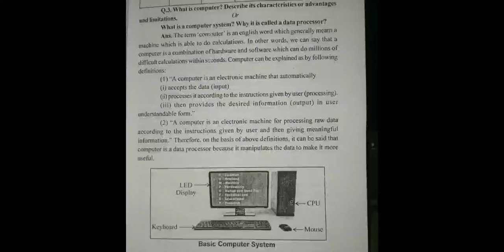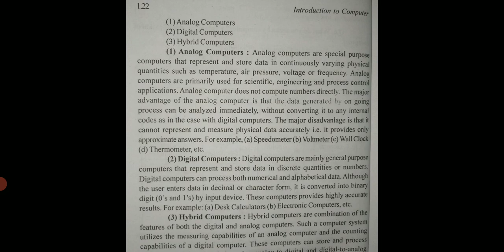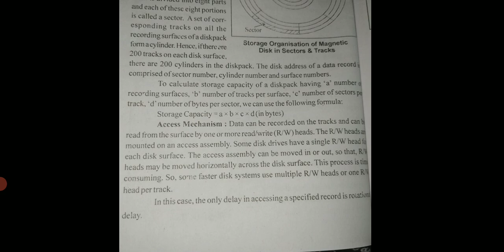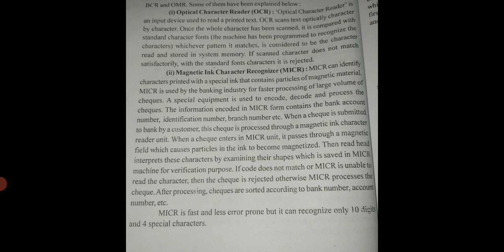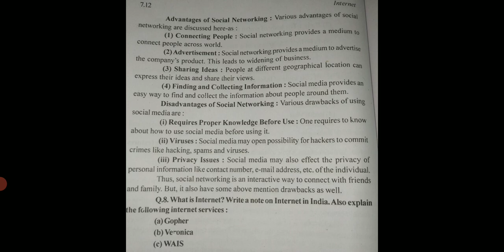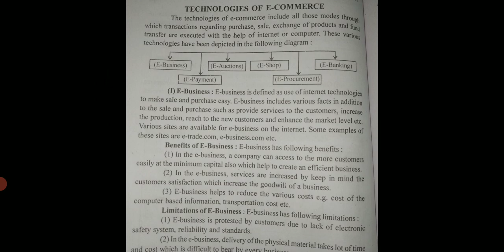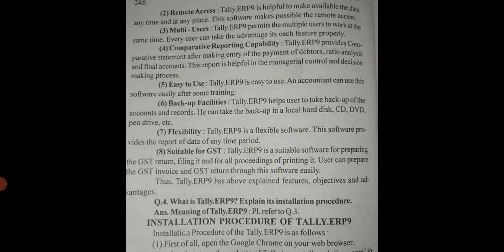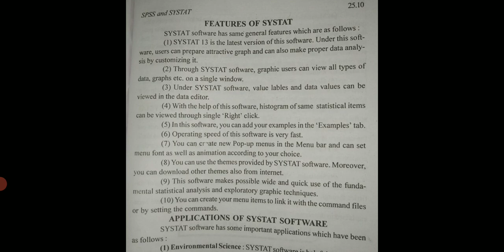Mcom - Distance/Regular important Questions and Answers of computer Application for business